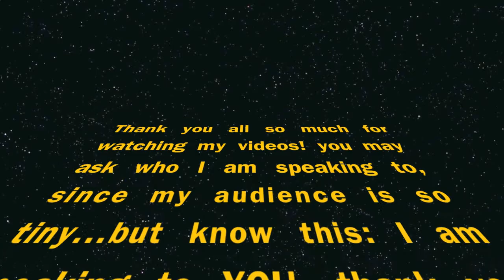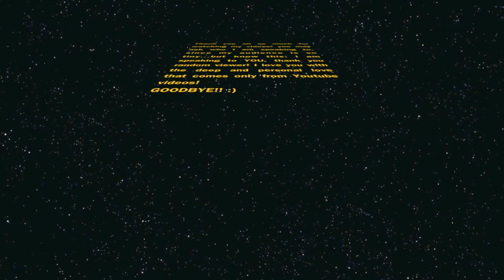Geek diaries: episode 16- A trumpet gone awry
College woes and a trumpet (french horn?) that just wont quit!